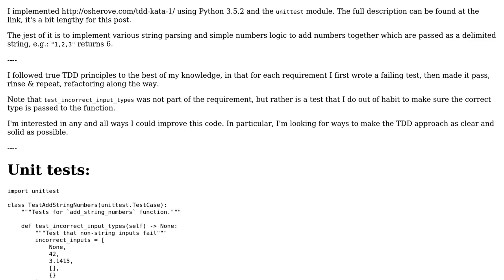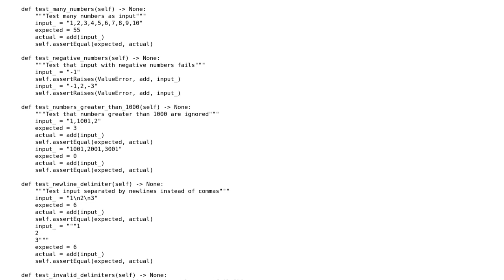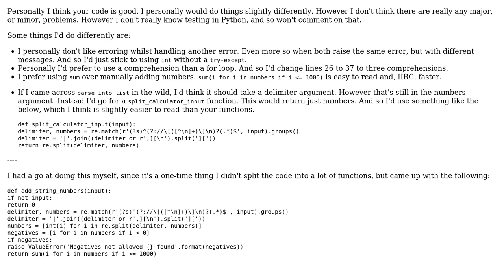Osherove TDD Kata 1: String Calculator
With thanks & praise to God, and with thanks to the many people who have made this project possible! You are responsible for your own actions.